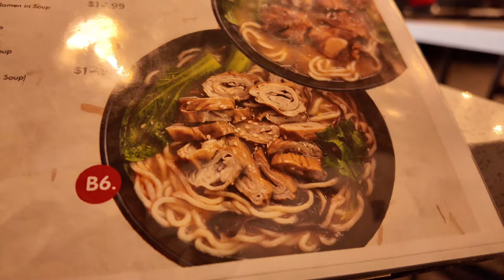🇨🇦加拿大的小学生有多幸福，学习毫无压力感◇逛街偶遇豆姐◇带老母亲逛超市吃汤面